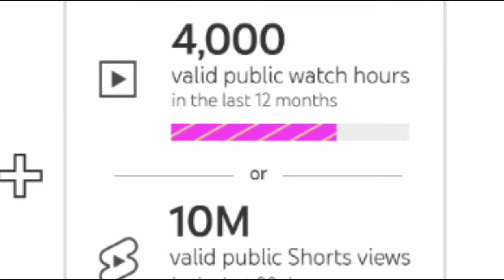KILLAMAN PART469:MY HEART 339:YANNICK aguriye BIJIYOBIJA na FOROMINA INZU IHENZE😀😀 MUCYARO KASHA😭😭😭😭